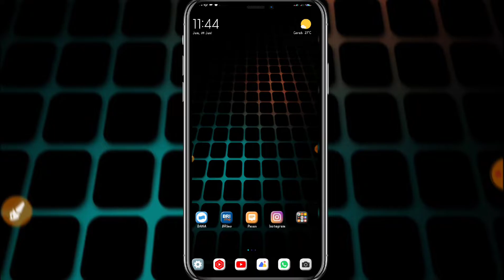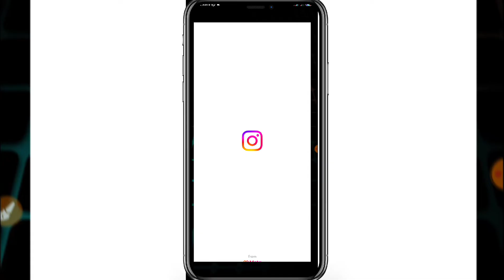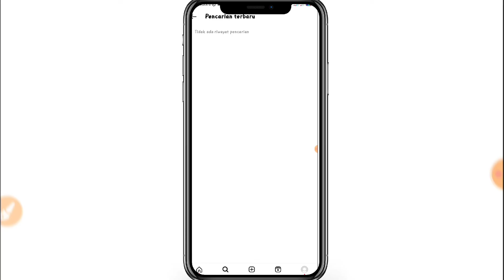Cara Mengatasi IG Lemot / Ngelag Terbatu 2023 || 100% Berhasil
cara mengatasi aplikasi Instagram lemot atau ngelag terbaru

saya akan memberikan tutorial cara mengatasi aplikasi IG lemot terbaru, bagi kalian silakan simak video ini sampai selesai

baik teman-teman Pada kesempatan kali ini admin akan memberikan tutorial cara untuk mengatasi aplikasi Instagram yang error.

Selain itu admin akan memberikan beberapa trik yaitu cara agar supaya aplikasi Instagram ini tidak lemot tidak eror dan tidak ngelag.

semoga trik agar instagram tidak lemot ini bisa bermanfaat untuk anda semua dan trik cara agar supaya Instagram ini tidak error ini bisa bermanfaat untuk kalian semua tentunya jangan lupa like comment dan subscribe